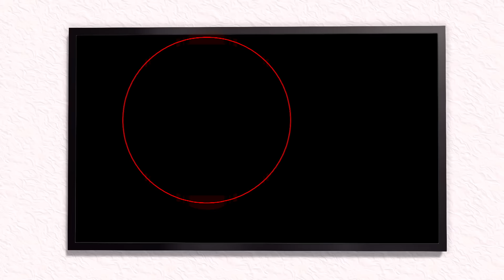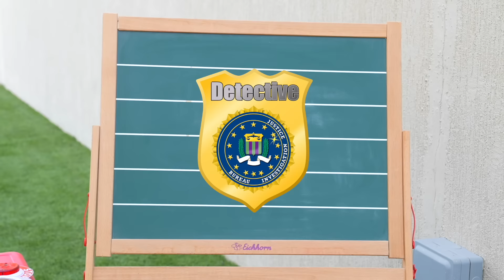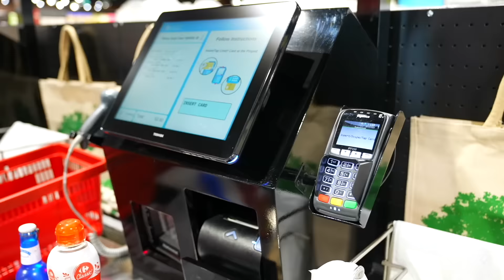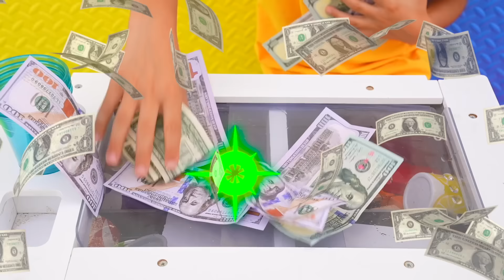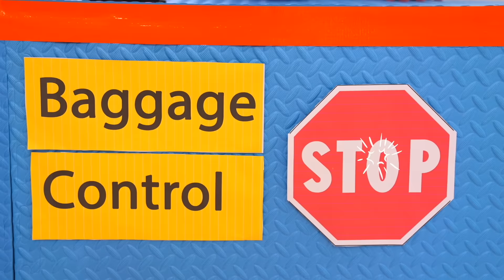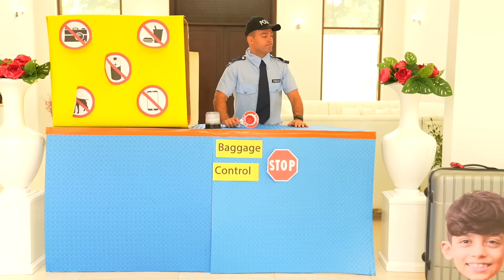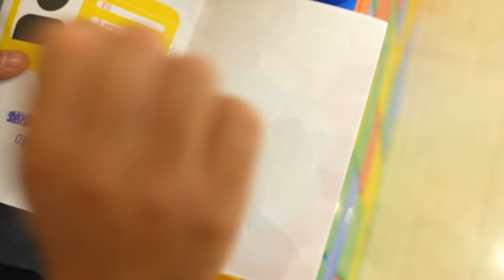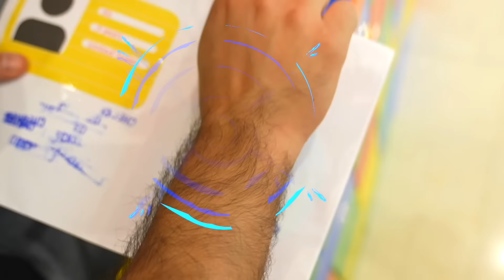Jason is helping others in different professions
Jason is helping others in different professions and more stories about various professions for kids!